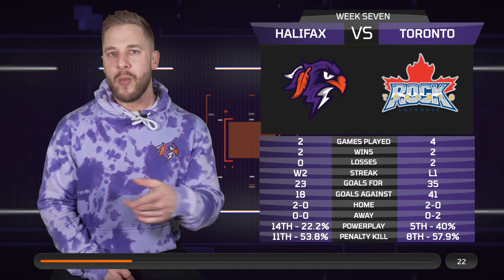NLL Minute - Week Seven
Five games on tap. Buffalo Bandits and Halifax Thunderbirds, both looking to stay undefeated. While either Panther City or the New York Riptide will have their winless streak snapped.